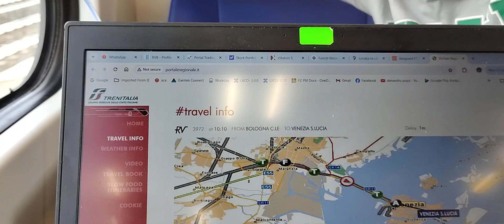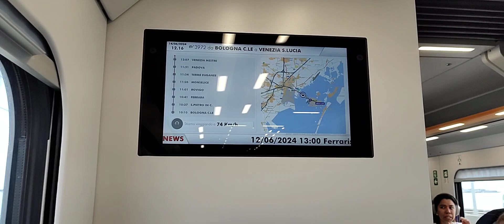Intrarea cu trenul in orasul Venetia, Italia, iunie 2024